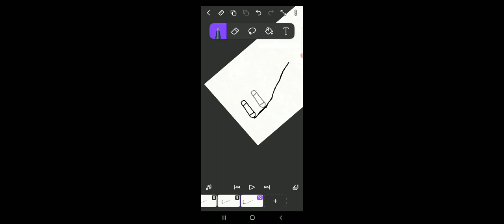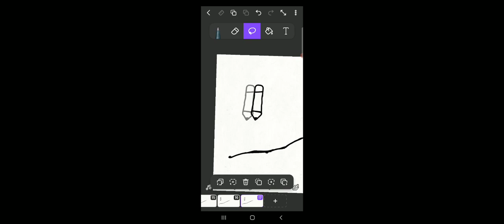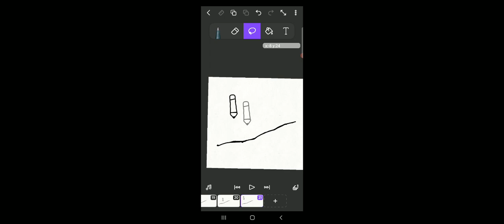Random Animation. . . (Read Bio for The app)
Go to this channel for The app